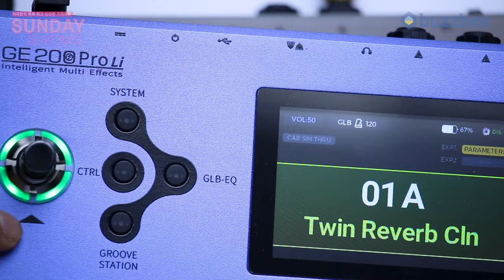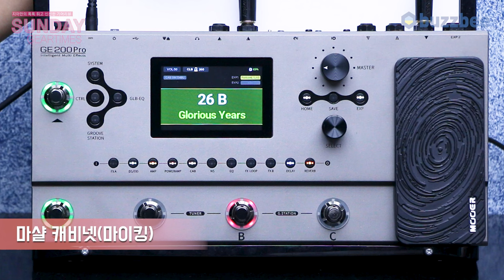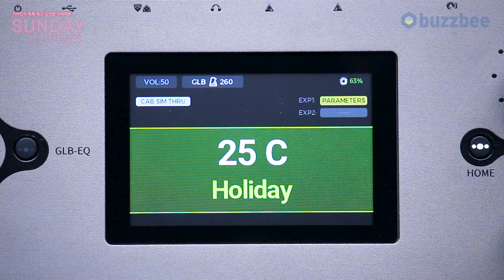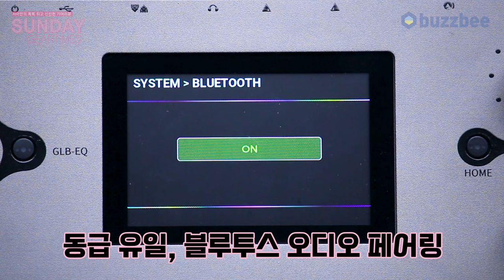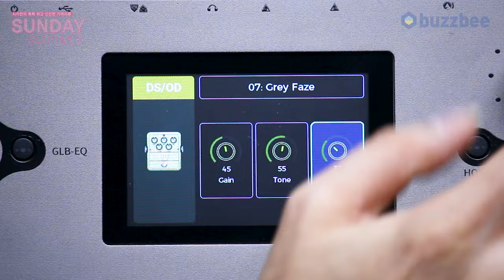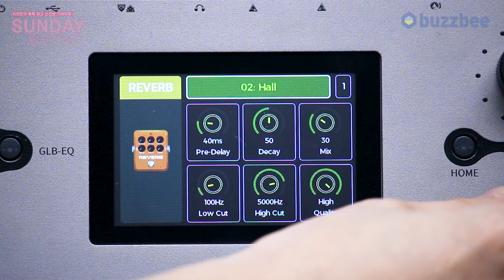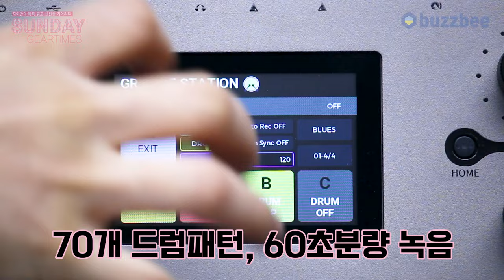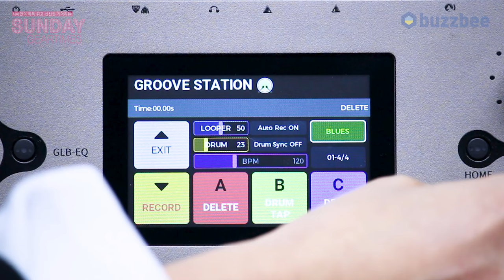[SundayGearTimes 612회] Mooer Audio 멀티이펙터 GE200 Pro 2편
0:10 기어 소개
5:09 유저 프리셋(캐비넷 마이킹)
7:53 그루브 스테이션
12:44 한줄평
13:14 점수